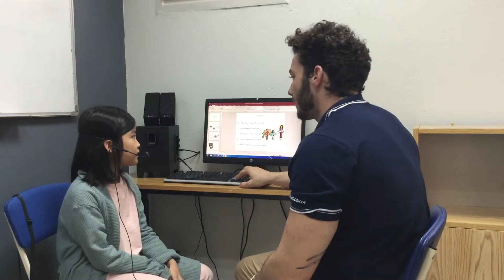CEC | Test in January 2020 | Class ES2-M9 | HOÀNG LAN